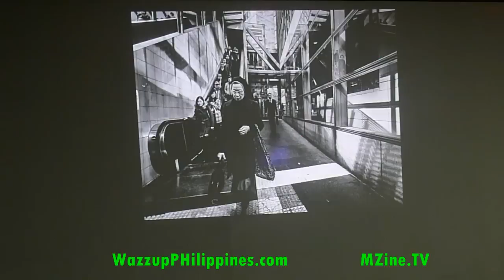Through the Lens of Xyza Cruz Bacani Event at the Senate Part 3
Video coverage of Through the Lens of Xyza Cruz Bacani Event at the Senate Part 3.